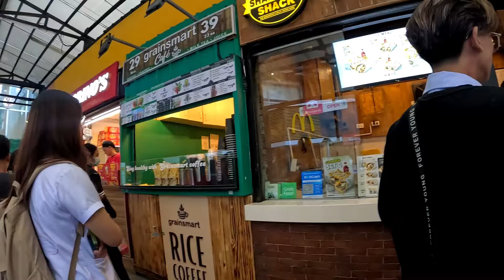Exploring The Other Side of Monumento Caloocan Philippines 🇵🇭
Exploring Monumento South Caloocan City Philippines 🇵🇭-Virtual Tour.